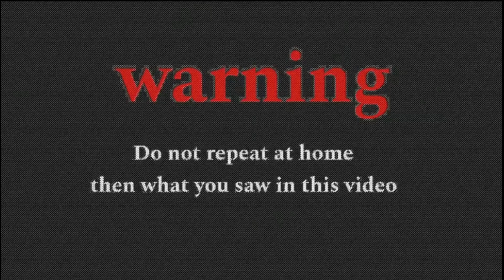Hydraulic Press Videos | Hydraulic Press Machine Satisfying Video